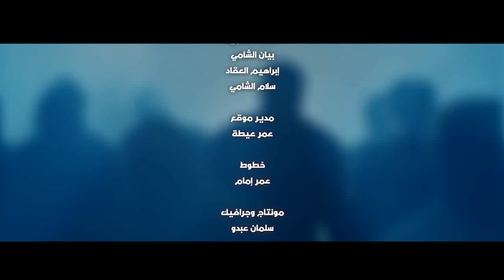Rachid Gholam | Single 3oyoun 3ablah | عيون عبلة | رشيد غلام